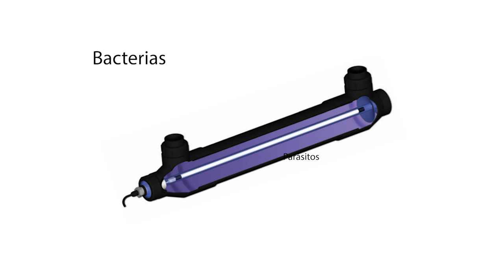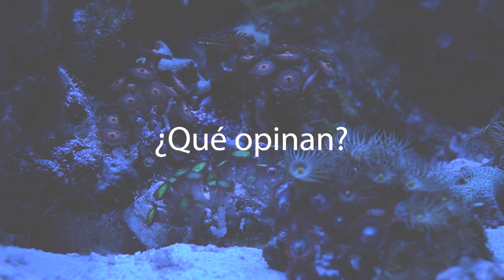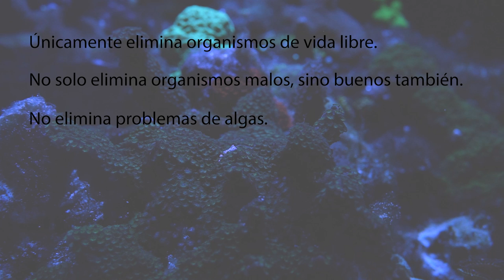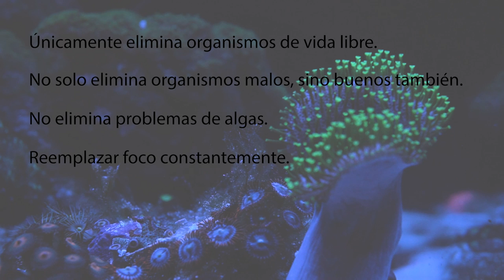¿Qué Es Un Filtro UV?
¡Estoy en SLP! Mandenme un mensaje si viven ahí para grabar su acuario.

Los esterilizadores UV también pueden matar organismos buenos, no solo malos. En este video hablo acerca de estos sistemas y sin son recomendados para el acuario. Espero que les guste el video.

MÚSICA
Sky Skating - Geographer